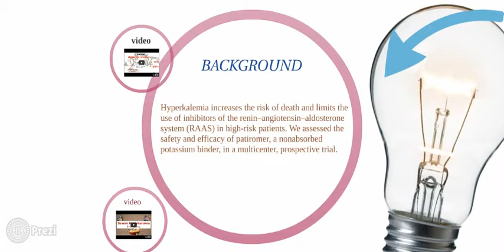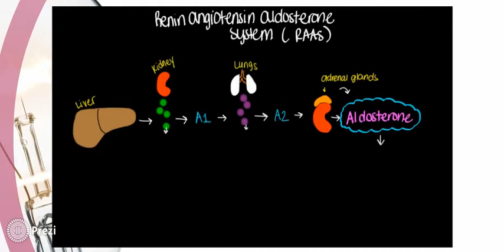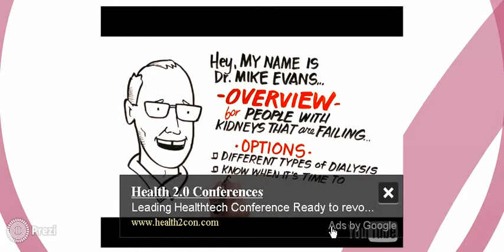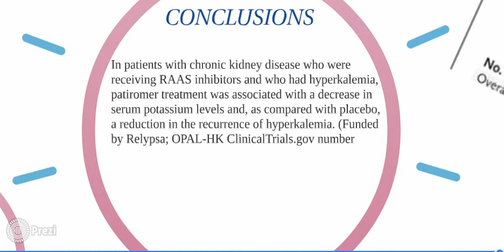Patiromer in Patients with Kidney Disease and Hyperkalemia R